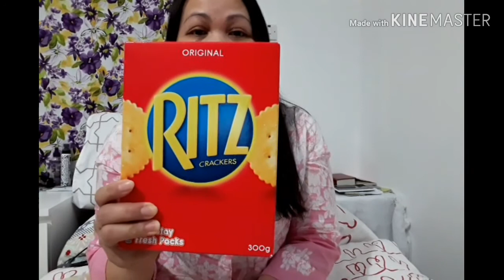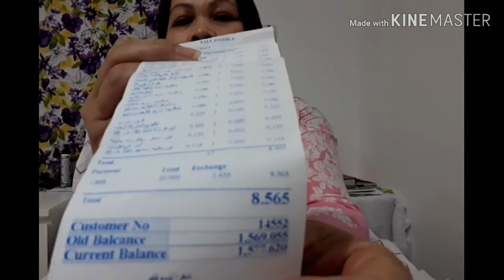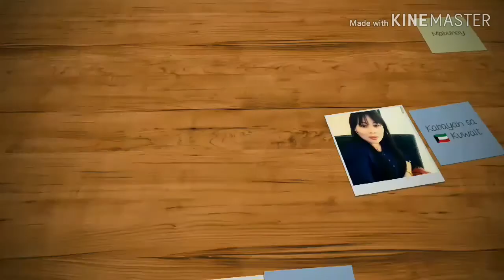Grocery Haul#10KD Challenge.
hello everyone! hello mga Kababayan! In this video, I'll be showing you how I spent my 10kd.If what could o bought from my 10kd challenge.
God bless is all